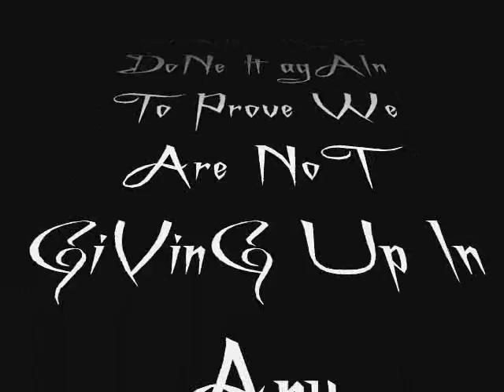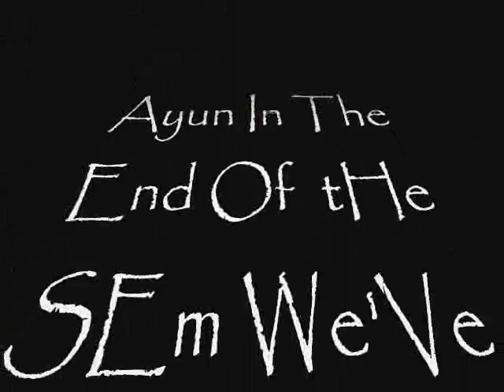HRM103 having fun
YEAHbA!!! heheheheh. !!! 'coZ of our project we've became more than friends Were family to be considered^^ have fun watching this guys^^